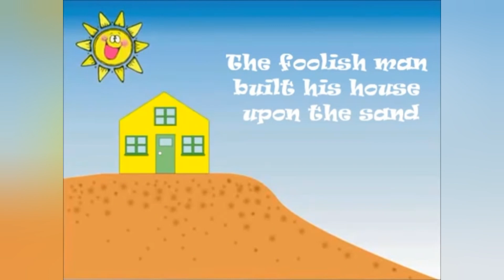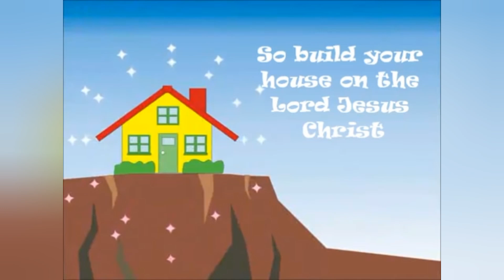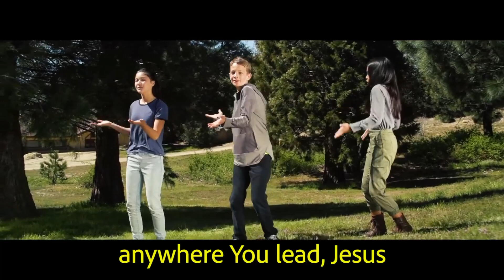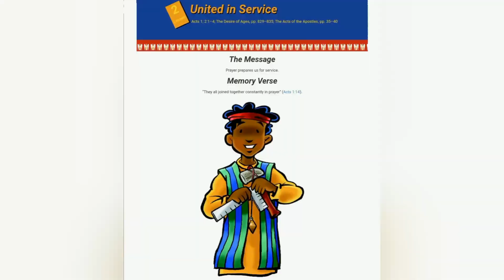📖 3rd Quarter Lesson 2, July 11th,2020 Children Sabbath School "Unity In Service"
This July 11th, 2020  Aunty K Children Sabbath School  has a Welcome, Opening prayer, Sing-a-long time, Memory verse, Sabbath School Story- 'Unity in service' , "What I learned...",  Object Lesson, Ask Ono Nassah and Closing prayer.